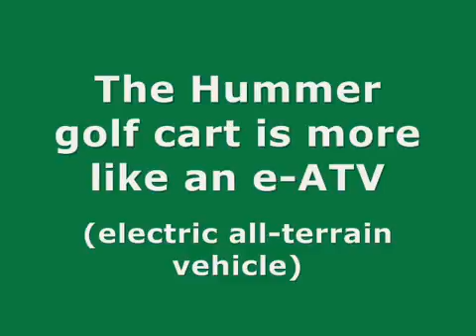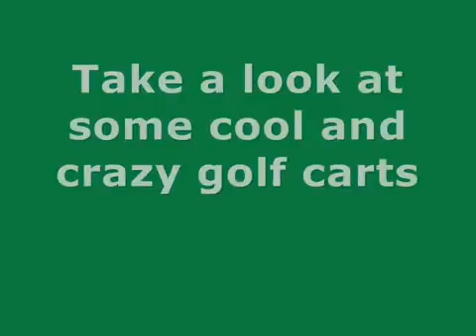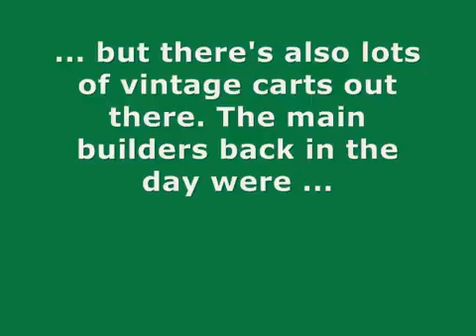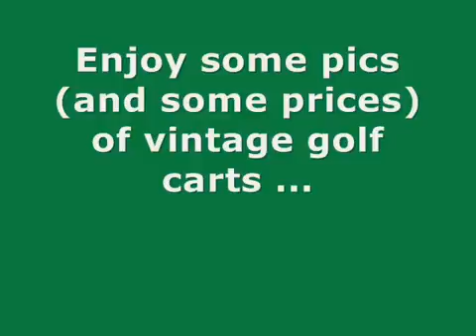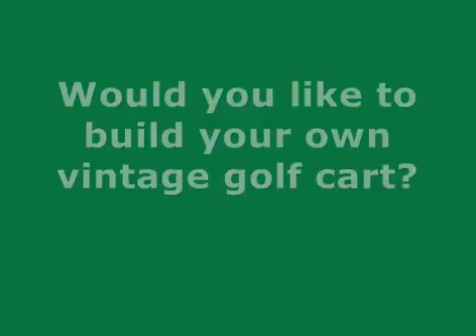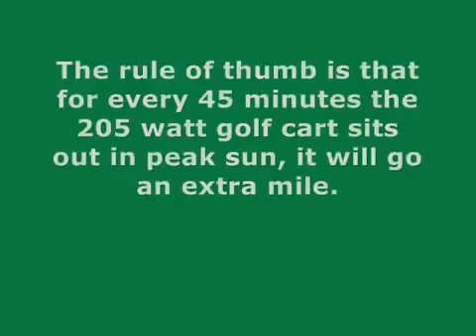GOLF CAR GOLFLAND TÜRKİYE İSTANBUL OF TURKEY by SEGWAYLAND LTD STİ +90 05353159415 AK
NEVZAT ELER
Saygılarımla
Best Regards
Nevzat Eler
Segway tour kiralama reklam etkinlik ve organizayonları .
Segway tour and organizations have rental advertising effectiveness.
CHİNE MOBIYLE
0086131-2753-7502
Skype : nevzat eler
Yahoo: nevzateler
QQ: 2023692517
NEVZAT ELER
Saygılarımla
Best Regards
Nevzat Eler
Adres
halil rıfat paşa mah. darülaceze cad. perpa iş merkezi a blok 13. kat yeşil avlu no 2087 ok meydanı
ŞİŞLİ – İSTANBUL – TURKEY ( 34381 —

GOLF CAR  - GOLFLAND -TÜRKİYE - (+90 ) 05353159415 ..İSTANBUL SEGWAYLAND LTD .STİ . ... AKÜLÜ VE ELEKTRİKLİ ARAÇLAR

cincır, ginger, INMOTION SCV R1EX Türkiye, İNMOTİON, İNMOTİON SCV R1EX SELF BALANCE SCOOTER,
 ninebot, ninebot mini pro, ninebot one, segway izmir, Segway Self Balance Scooter izmir, segwayland,elektrikli bisiklet ,
elektrikli kargo bisikletleri .elekt ,
rikli kaykkay , elektrikli kaykkay teknik servisi, elektrikli kaykkay hoverboard , hoverboard  servisi ,hoverboard turkey , hoverboard istanbul, golf car
. yamaha . yamaha golf car servis,  melex golf car , istanbul golf car , segway kiralama , cincır kiralama .
cincır güvenlik , akülü araçlar , akülü araç kiralama , golfland, golf cart , go cart, co car, cocar ,gocart ,motosiklet ,plot car , yamaha car . melex ,
melex golf car , golfing , Moto Electric Vehicles,Custom Lifted Golf Cart- 6 Passenger Lifted , Golf car travel , golfbus , golfcar taxi. golf car
cargo , golf car çöp konteyneri ,Solar Bus Fabrication ,Solar Bus golf ,electrich car , elektrikli araba , elektrikli oto,
elektrikli oto servisi türkiye .Electromobile turkey , electrocars , electromobie türkiye ,
electromobile.com, elektromobile.com ,elektrocar.com , electrocar.com , robot cleaner , robot süpürge , robot süpürgeler türkiye , robot cleaner turkey ,